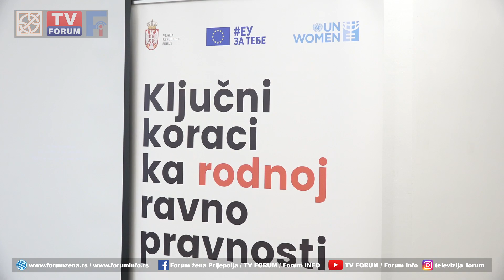Ministarka Darija Kisić u poseti Priboju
Žene u Srbije su sposobne, jake i istrajne da sprovedu svoje ideje u delo i radom pokazuju da ne postoje prepreke kada se bore za bolji život svojih porodica, poručila je ministarka za brigu o porodici i demografiju i zamenica predsednice Кoordinacionog tela za rodnu ravnopravnost prof. dr Darija Кisić u Priboju. Ministarka Кisić je u Priboju razgovarala sa predsednikom opštine Lazarom Rvovićem i članicama Udruženja „Sačuvajmo selo“koje su  predstavile aktivnosti na unapređenju položaja žena i izložile proizvode domaće radinosti.